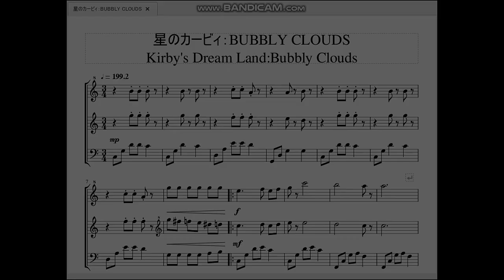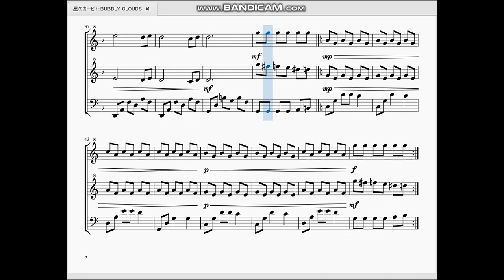星のカービィ：BUBBRY CLOUDS Kirby's Dream Land：Bubbly Clouds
今回は初代『星のカービィ』より、バブリークラウズの曲を作らせて頂きました。

　正直音域が高すぎてキンキン音になってますがそこはご愛敬。ゲーム自体も大分難しくなってきたところです。
　この曲だけ3拍子になっており、ステージ曲の構成がマンネリにならないようにしていると思います。3拍子のの性質上リズムがハイテンポになってますが、カービィの曲はテンポの速い曲が多いので他の曲より遅く聞こえる不思議。